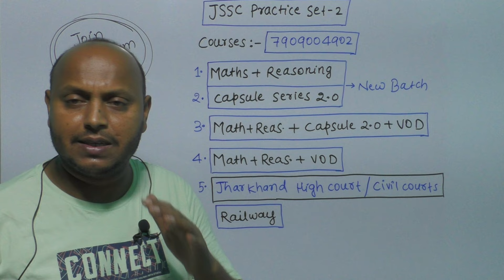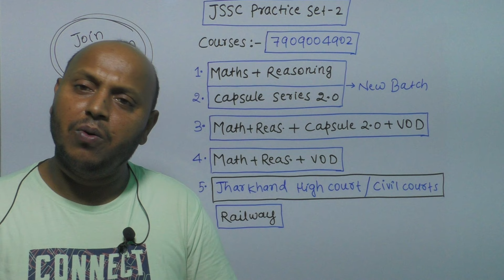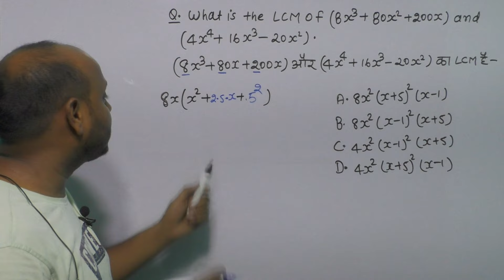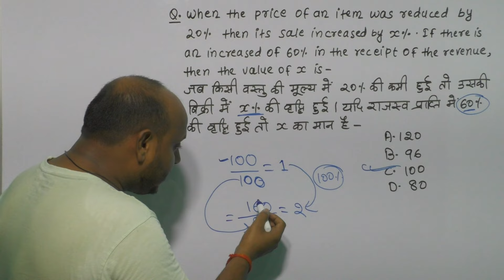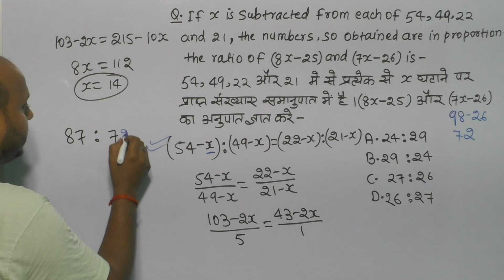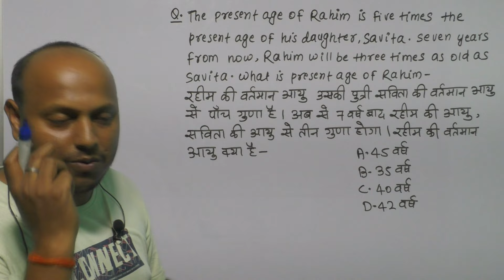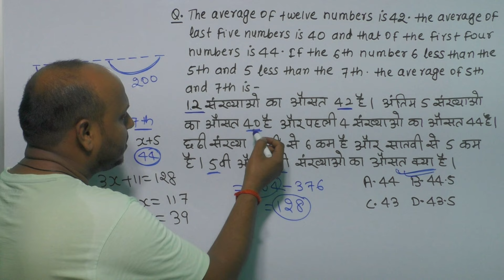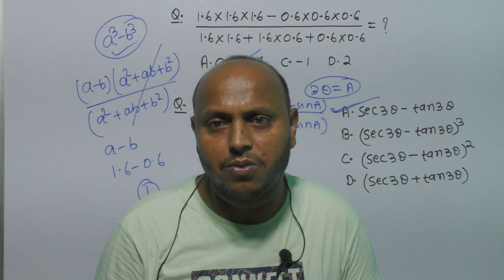JSSC CGL PREVIOUS YEAR QUESTIONS | PART - 2/10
Most Important Topic ☝️☝️☝️☝️☝️Jharkhand GK Video .